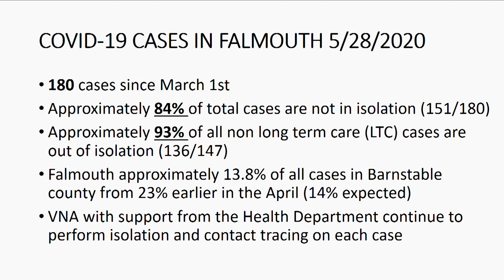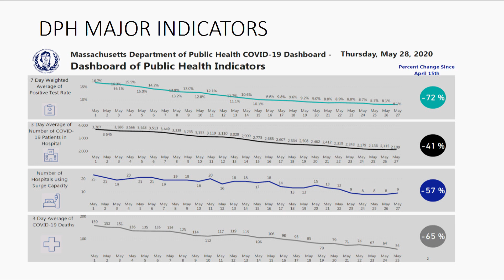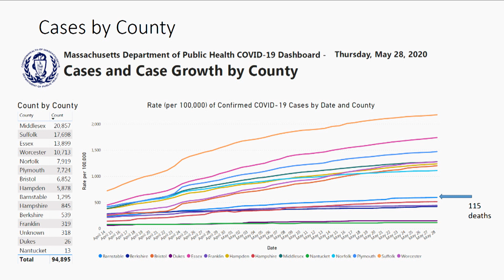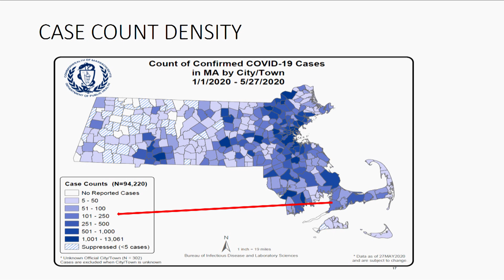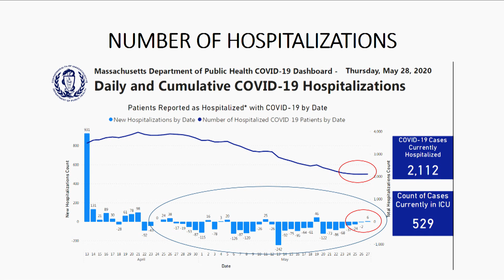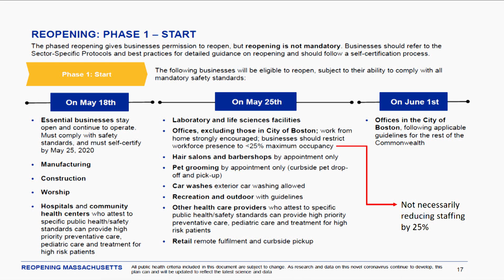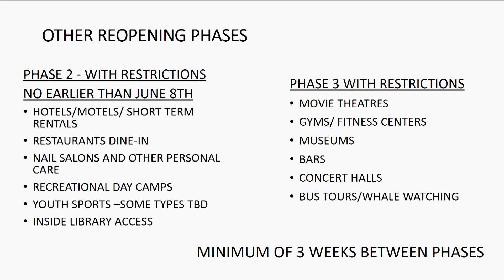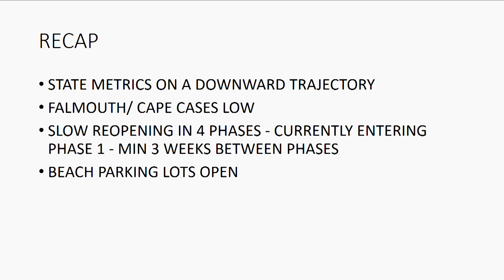Falmouth Health Agent Scott McGann COVID-19 Update May 29, 2020